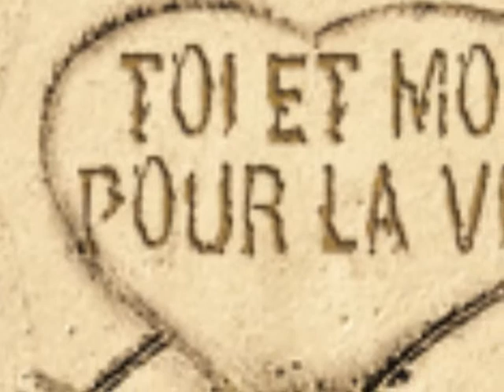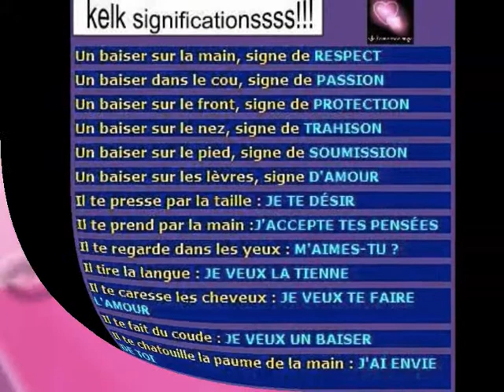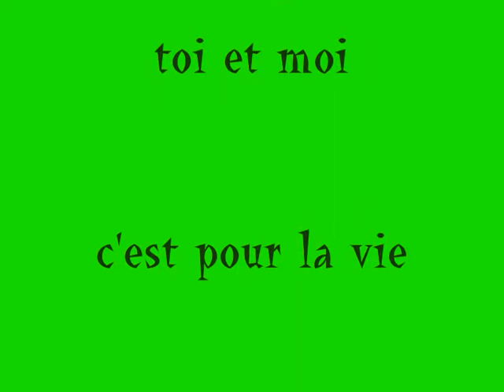nous 2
notre vie